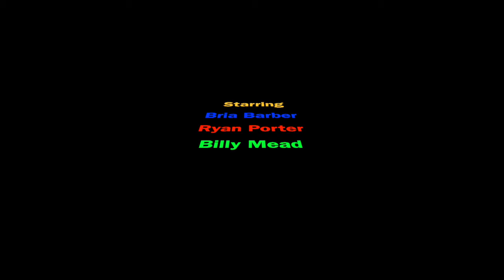Animosity between social groups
A group project on the animosity between social groups on SUNY Potsdam campus.